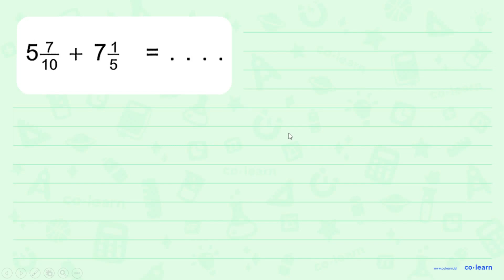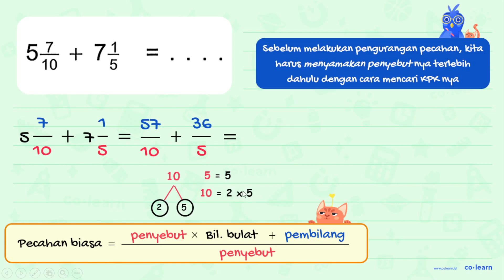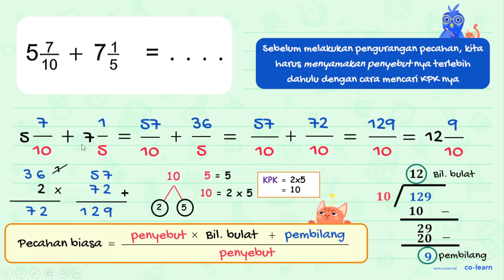5 7/10 + 7 1/5 = ...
5 7/10 + 7 1/5 = ...

Topik atau Materi: Penjumlahan Bilangan Pecahan - Operasi Bilangan Pecahan - Aritmatika - Matematika Kelas 5 SD - KTSP

00:00 : Bedah Soal
01:00 : Konsep, rumus dan pengertian Penjumlahan Bilangan Pecahan
01:18 : Langkah penyelesaian soal
04:34 : Jawaban akhir
05:04 : Penutup